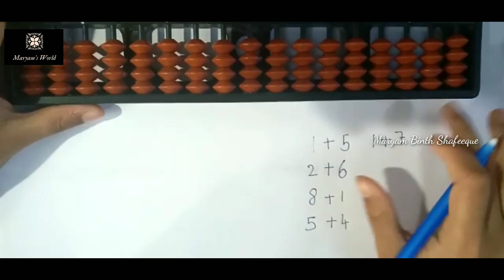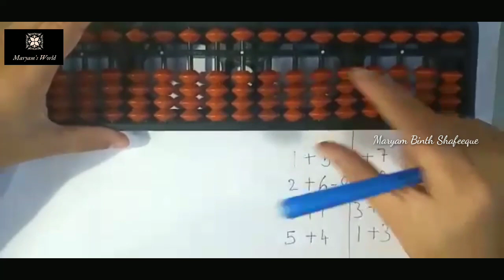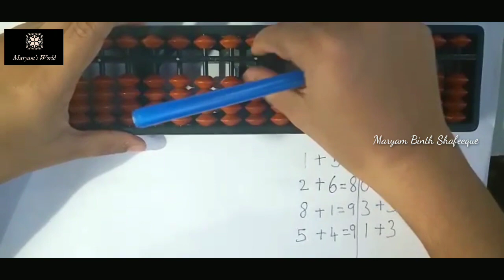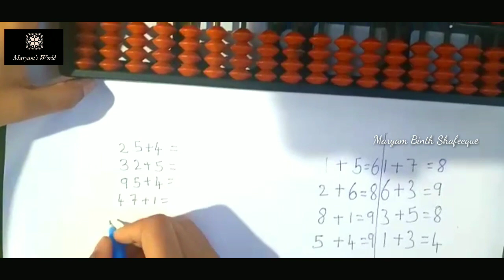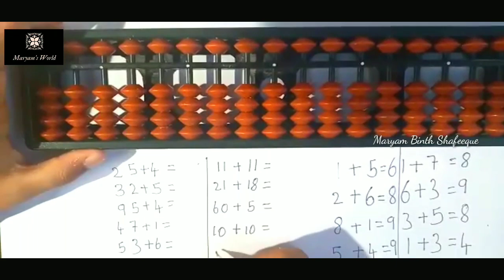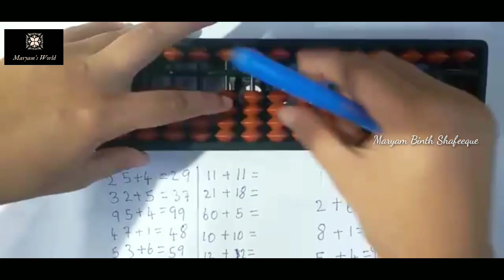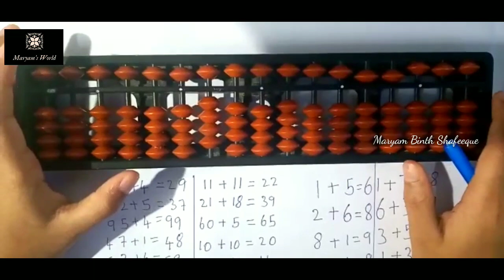Abacus Class 2 | Direct Addition With Abacus | Learn Abacus In Malayalam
Learn Abacus | Direct Addition With Abacus | Learn Abacus In Malayalam